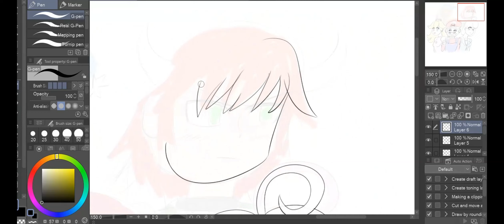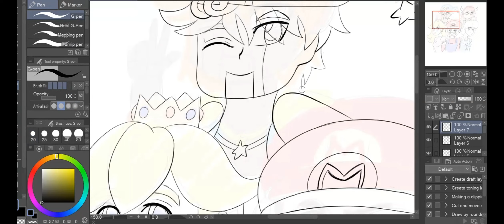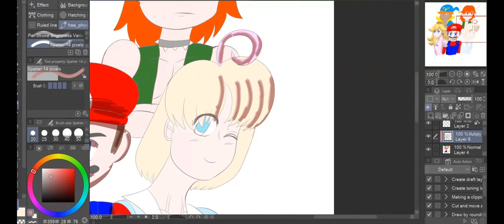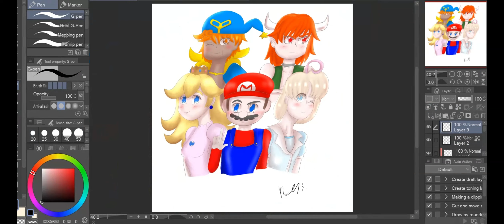Mario RPG Speed Paint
This one was bit rushed :( My fiance kept bothering me while I was working on this one. I do apologize! I wanted to doodle something for the release of mario rpg remake! I love this game and beat the OG a few years ago! :D

I also made mallow and bowser human just because it was a rushed thing. Otherwize bwoser would have taken me days to draw lol I gave geno some hair just cuz!
I had funwith this doodle!

 Enjoy :D